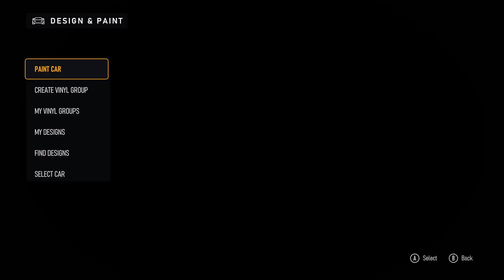[FM2023] 2016 Ford #66 Ford Racing GT Le Mans Customization/Testing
Today in Forza Motorsport [2023] I'm Customizing/Testing the 2016 Ford #66 Ford Racing GT Le Mans
Intro: 0:00 - 0:02
Stock Vehicle Race: 0:03 - 4:23
Customization: 4:24 - 6:51
Customized Vehicle Race: 6:52 - 10:59
Outro: 11:00 - 11:05